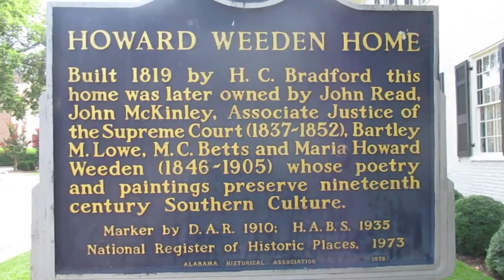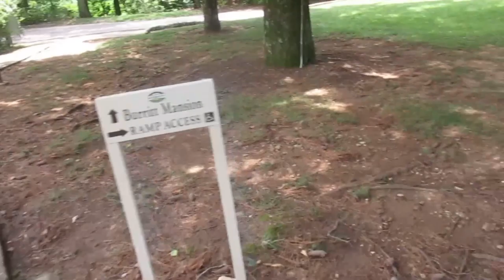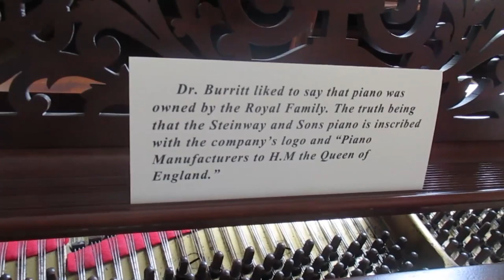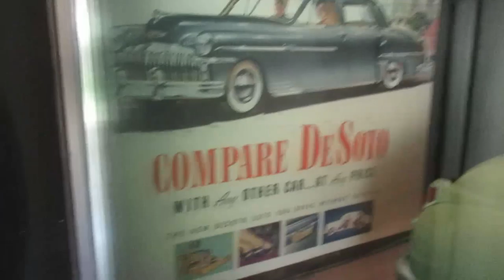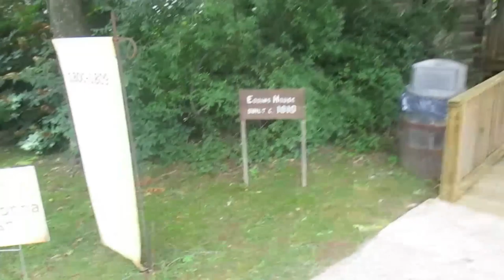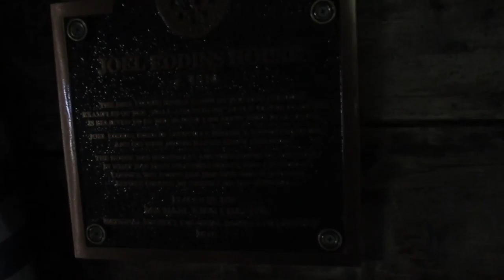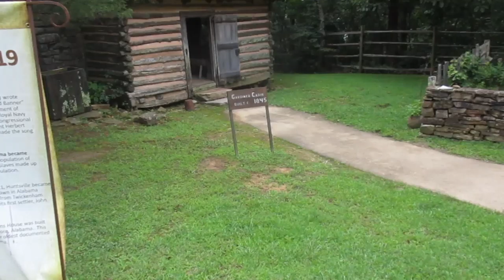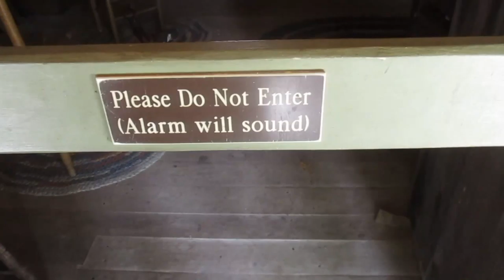Trip to Huntsville AL Part 2: The Weeden House & Burritt on the Mountain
Hey Everyone!

So the second day of our trip to Huntsville AL, we took a tour of the Weeden House, which was built in 1819 and was home to artist and poet Maria Howard Weeden.

After the tour, we headed to a place called Burritt on the Mountain, which is home to a beautiful mansion built by a wealthy man named Dr. William Burritt. Also on the mountain are several historic cabins, documenting the evolution of log built homes in early America. We may have encountered some farm animals too!

Part 3 of our trip will be released on Tuesday :)